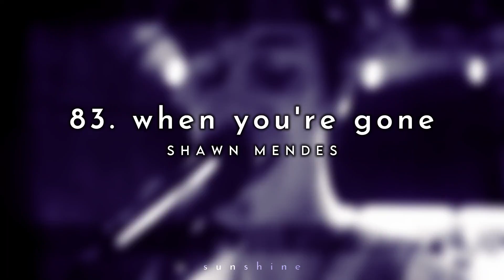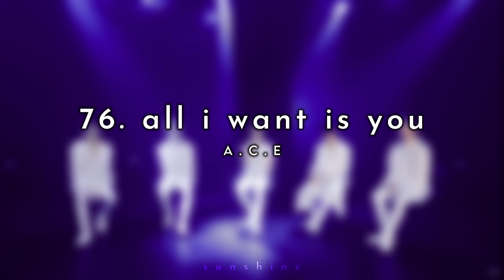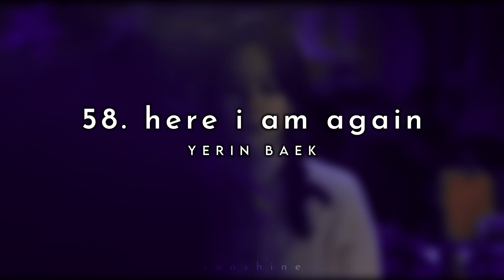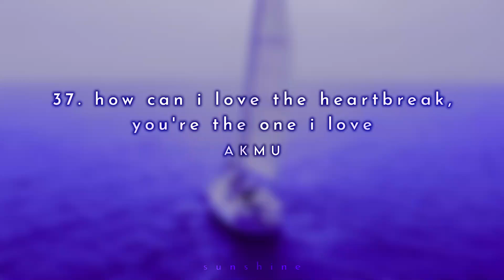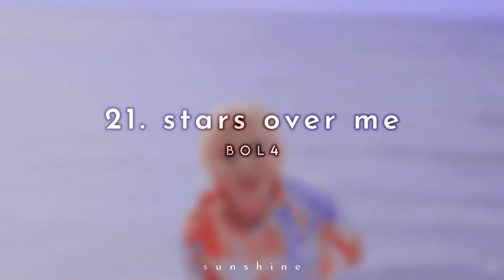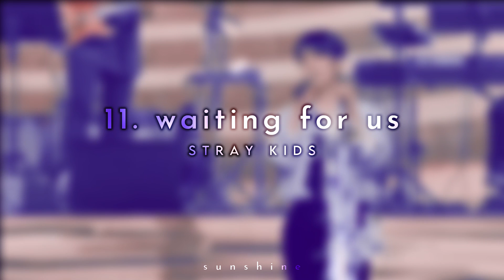My Top 100 Songs of 2022 | Spotify Wrapped